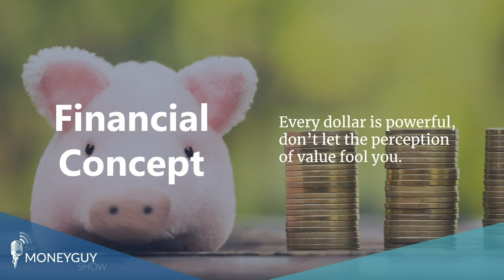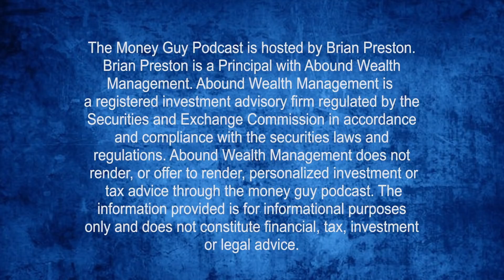Why Sales Are Actually COSTING You Money!